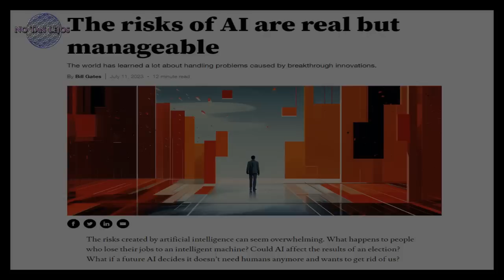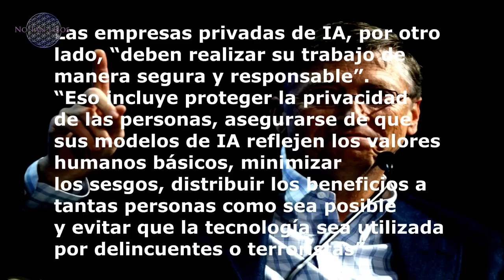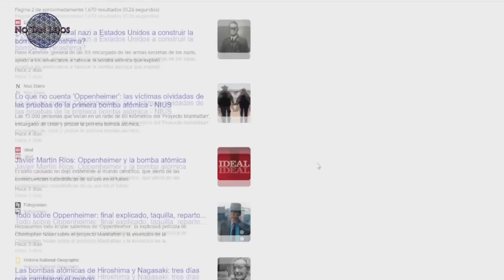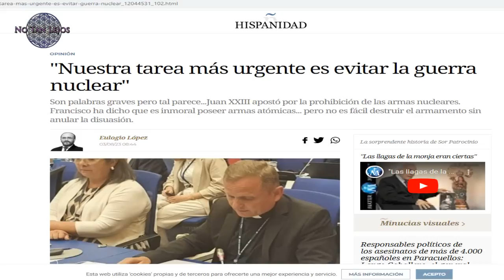🚨LA ALARMANTE NUEVA PREDICCIÓN DE BILL GATES '' HAY UN RIESGO A NIVEL GLOBAL🚨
Hoy os traigo las últimas declaraciones y '''''profecías''''' por parte de Bill Gates y el futuro de la humanidad.